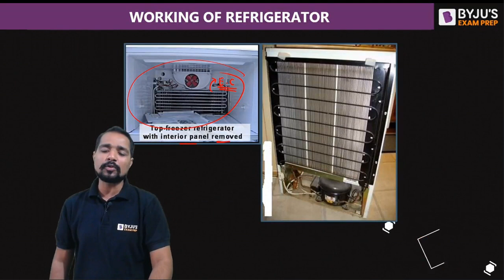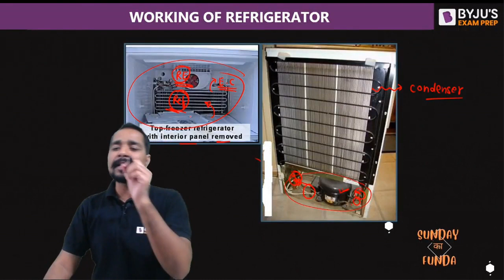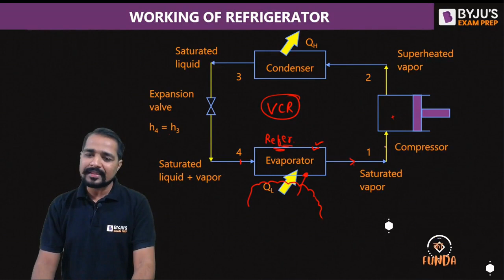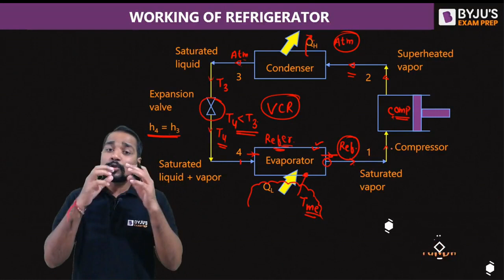Working of Refrigerator | Refrigeration and Air Conditioning | GATE & ESE 2023 Mechanical (ME) Exam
In this free Sunday ka Funda session, BYJU'S Exam Prep GATE expert Sonu Chauhan Sir will practically explain to you the "Working of Refrigerator" in Refrigeration and Air Conditioning of civil engineering (CE)  for the GATE & UPSC ESE (IES) - Engineering Services Prelims civil engineering (CE) 2023 Exam aspirants.